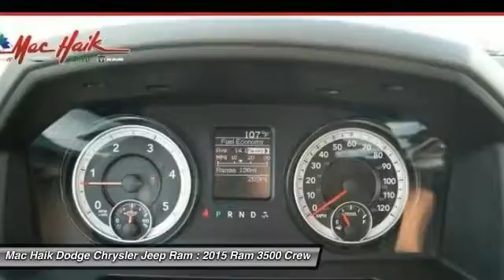2015 Ram 3500 Temple TX DFG638151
2015 Ram 3500 Tradesman - $47035

5255 I H 35 South